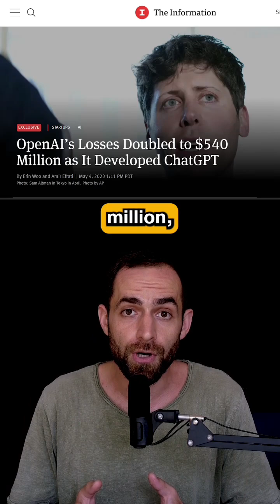OpenAI is Burning Through Cash. Bankruptcy Incoming?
Is OpenAI's ChatGPT in trouble? We analyze OpenAI's financial situation and the challenges facing their viral chatbot. It covers ChatGPT's high operating costs, OpenAI's massive losses last year, their revenue projections, Microsoft's $10B investment and profit sharing deal, declining website traffic, the GPU shortage limiting improvements, and more. What does this mean for the future of OpenAI and ChatGPT? Watch this insightful video to find out whether OpenAI is headed for bankruptcy or if they can turn things around and achieve profitability.